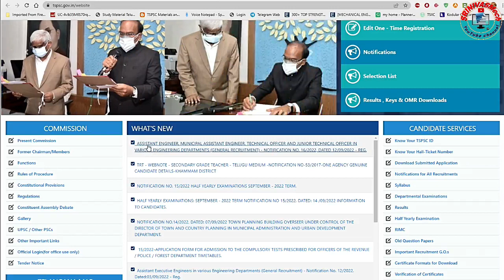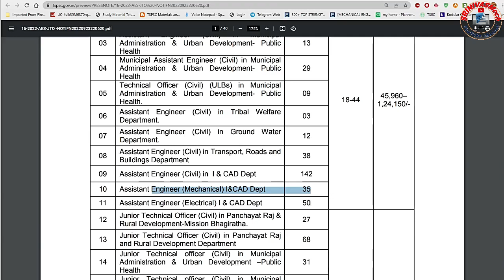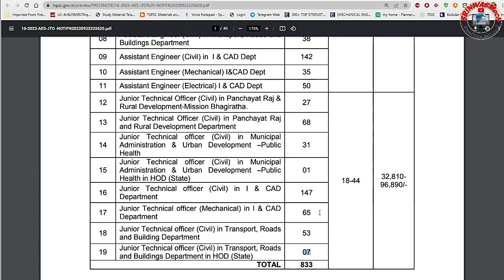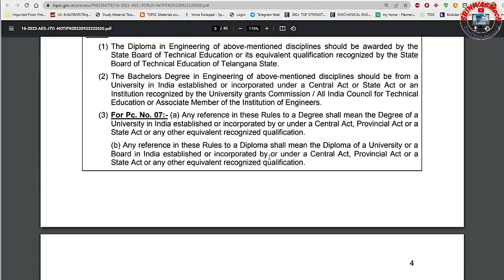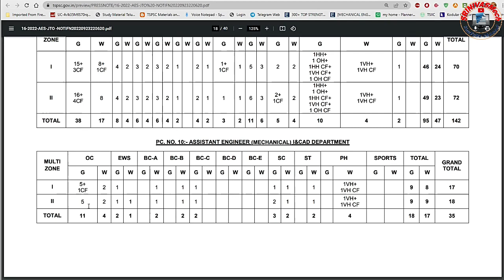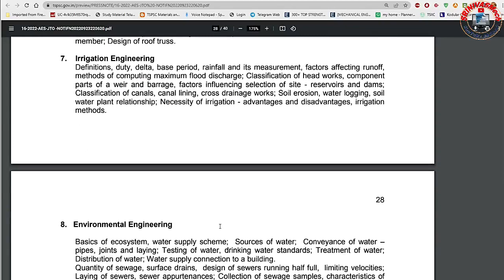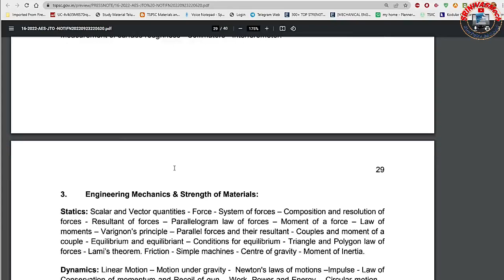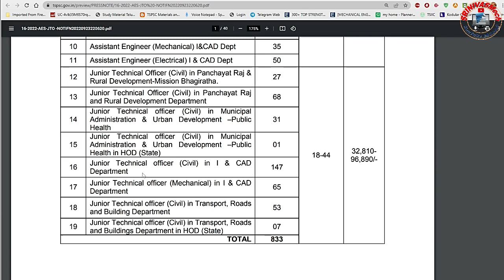TSPSC AE Notification Out 16/2022 |JTO update 833 posts for all TS Diploma Aspirants by SRINIVASMech